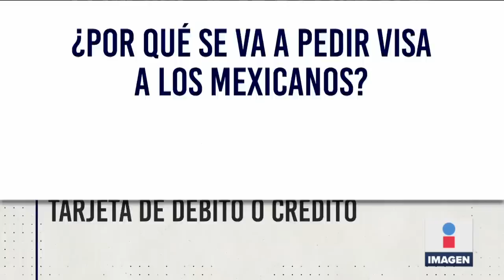A partir de mayo 2023, se pedirá visa a mexicanos para viajar a Europa | Noticias Ciro Gómez Leyva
CiroEnImagen La UniónEuropea pedirá un nuevo requisito a los viajeros de América Latina, incluidos los mexicanos. A partir de mayo del próximo año, los mexicanos que quieran viajar a Europa tendrán que pagar y tramitar una Visa. ¿De qué se trata? ¿Cuánto va a costar?